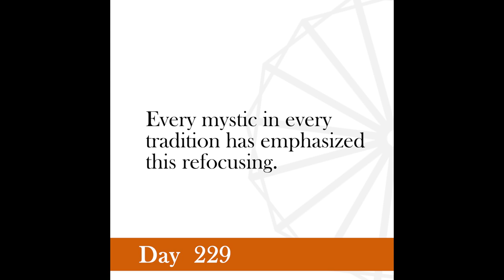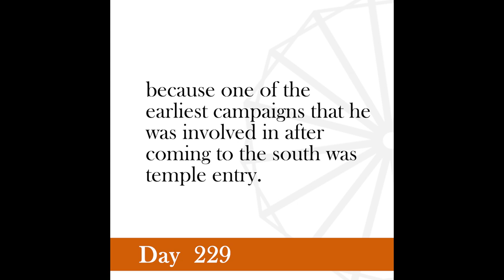Nonviolence Daily | Day 229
Our bodies are the real temples rather than buildings of stone.
-Gandhi, January 4, 1948